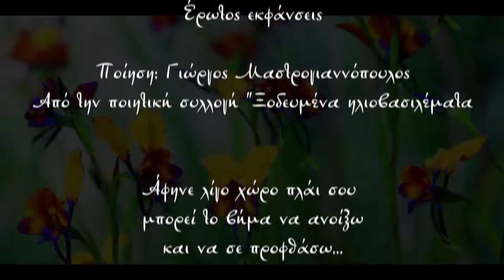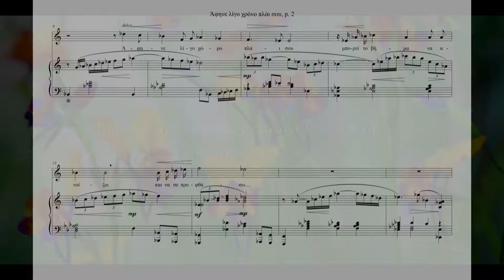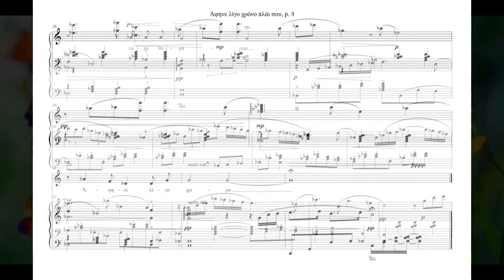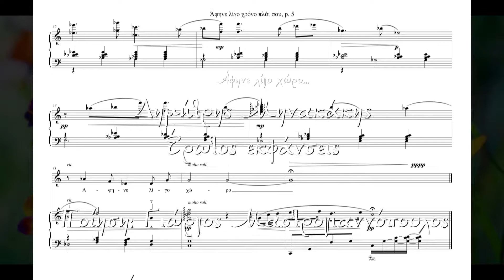"Άφηνε λίγο χώρο πλάι σου - Έρωτος Εκφάνσεις" Μουσ. Δημ. Μηνακάκης, Ποίηση Γιώργ. Μαστρογιαννόπουλος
Ο Δημήτρης Μηνακάκης, μελοποιεί ποιήματα του Γιώργου Μαστρογιαννόπουλου, από την Συλλογή "Ξοδευμένα Ηλιοβασιλέματα" (2018)